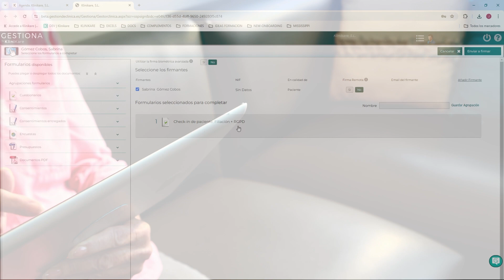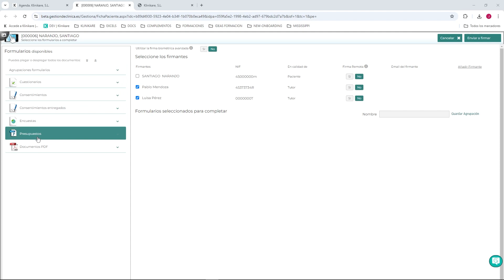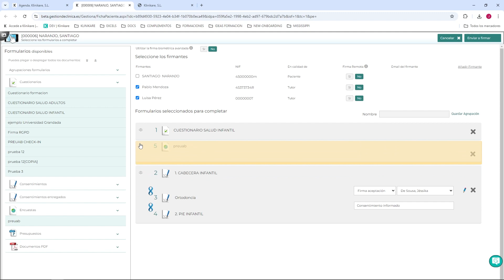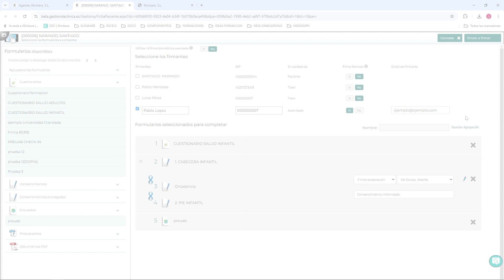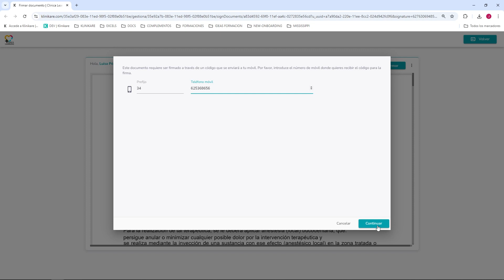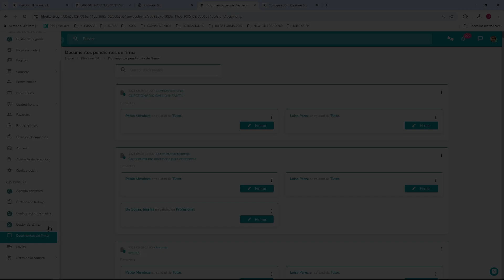Firma Digital Klinikare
Vamos a enseñarte a enviar documentos desde Gestiona a la Firma Digital de Klinikare. Cómo confeccionamos el documento, cómo lo firman los pacientes, tutores y profesionales y además cómo se envía una firma remota a un firmante que no pueda realizar la firma desde la Clínica.

Te recomendamos que veas nuestro vídeo sobre cómo configurar plantillas de Consentimientos para luego enviarlo a la firma del paciente.